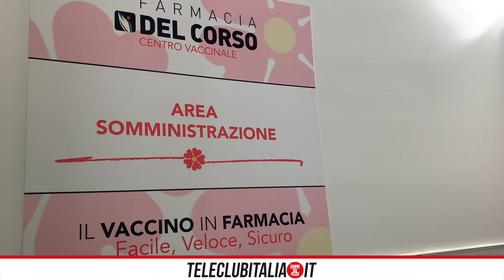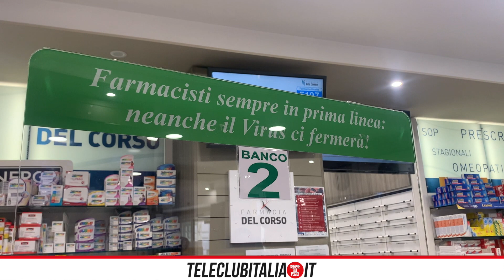Frattamaggiore, vaccini alla Farmacia del Corso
Vaccini in farmacia, si parte anche in provincia di Napoli. Qui siamo alla Farmacia del Corso sita in via Roma a Frattamaggiore